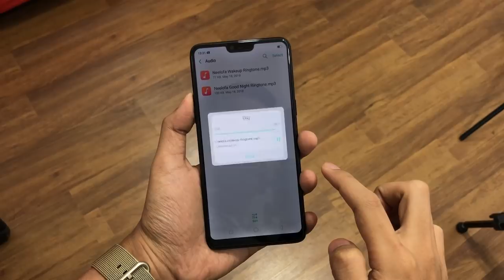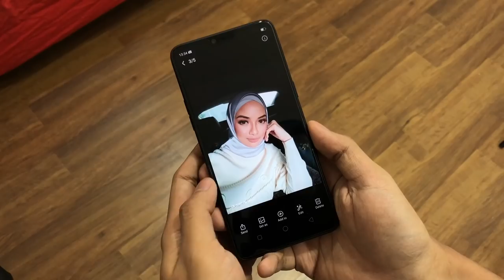Oppo F7 Edisi Raya Neelofa - Apa Yang Best?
Oppo sebelum ini pernah hadir dengan Oppo F5 edisi Fattah Amin dan kali ini mereka hadir dengan Oppo F7 edisi Neelofa bersempena dengan Hari Raya Aidilifitri pada tahun ini.

Ia didatangkan dengan skrin 6.23-inci HD+, cip MediaTek Helio P60, memori 4GB RAM, storan 64GB, bersama kapasiti bateri 3400 mAh. Ia juga dilengkapi dengan kamera utama 16MP f/1.8, kamera hadapan 25MP f/2.0, serta menjalankan Color OS 5.0 berasaskan Android 8.1 Oreo.

Bagi yang ingin mendapatkan set edisi khas ini, anda boleh membuat pra-tempahan pada laman oppostore.com.my atau melalui Lazada, Shopee, dan 11street pada harga jualan RM1299.

Segalanya anda perlu tahu tentang Oppo F7 di Malaysia - Harga, prestasi, benchmark, gaming, review, spec, commercial, release

Pengulas & Suntingan Video:
• Arib Ismail: